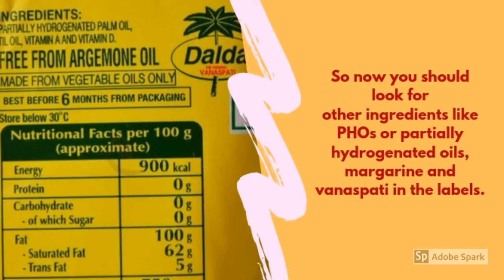Trans fat on food lables | Nutrition information on food labels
Get details about the nutrition information on food packets and labels that list the amount of proteins, calories and trans fat among other things.